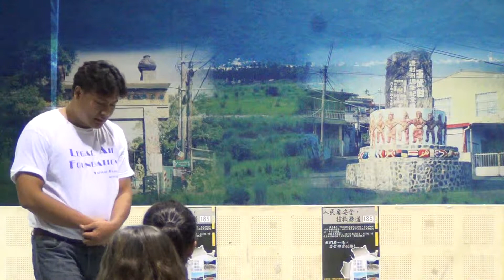搶救185縣道部落研討會/20141004:泰武鄉吾拉魯滋活動中心